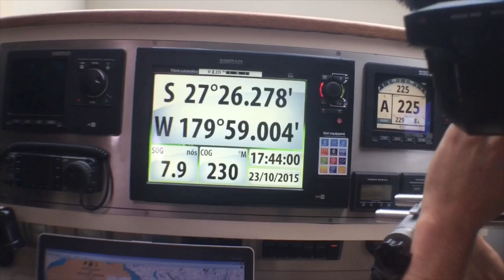[Vlog] Um brinde à geografia!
Nossa navegada para a Nova Zelândia foi especial não apenas porque o país representa muito para nós, mas também porque cruzamos a Linha Internacional de Mudança de Data, que é uma linha imaginária que fica ao lado oposto do Meridiano de Greenwich e que determina a mudança de data.

Assista e brinde com a gente! :D
Sailing to New Zealand was special not only because the country represents so much to us, but also because we crossed the International Date Line, which is an imaginary line that is opposed to the Greenwich Meridian.

Navegue com a gente! | All aboard!